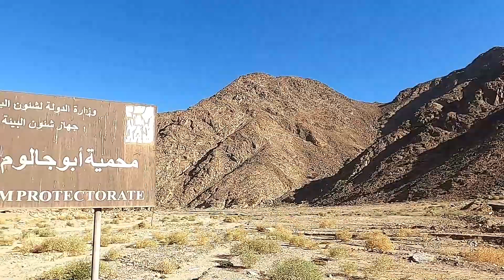نباتات صحراوية نادرة Rare desert plants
تعد محمية أبو جالوم في مصر منطقة طبيعية مهمة تضم العديد من الحيوانات والنباتات المهددة بالانقراض. فهي موطن للنباتات الصحراوية النادرة التي تحميها القوانين المصرية. وتتميز المناظر الطبيعية الصحراوية في المحمية بتكوينات صخرية مذهلة تتكامل مع ألوان النباتات النابضة بالحياة. تعد محمية أبو جالوم بمدينة دهب، التي تضم 165 نوعًا من النباتات الشائعة و44 نوعًا خاصًا بالمنطقة، واحدة من أقدم المحميات الطبيعية في سيناء وأكثرها تنوعًا، وقد منحت وضع الحماية في عام 1992.
Abu Galum Reserve in Egypt is an important natural area that includes many endangered animals and plants. It is home to rare desert plants that are protected by Egyptian laws. The reserve's desert landscape is characterized by stunning rock formations complemented by the vibrant colors of plants. Abu Galum Reserve in Dahab, which includes 165 common plant species and 44 species specific to the region, is one of the oldest and most diverse nature reserves in Sinai and was granted protected status in 1992.

أبو_جالوم_محمية_طبيعية# مناظر_طبيعية_صحراوية
حيوانات_أبو_جالوم # نباتات_مهددة_بالانقراض# القوانين_المصرية_والمحميات_الطبيعية
الحفاظ_على_التنوع_البيولوجي# مصر_البلد_الطبيع # المحميات_الطبيعية_في_مصر
حماية_البيئة_والتنمية_المستدامة# التوعية_بالحفاظ_على_الحياة_البرية# تأثير_تغير_المناخ_على_المحميات_الطبيعية
تكوينات_صخرية_مذهلة # ألوان_النباتات_النابضة_بالحياة# محمية_أبو_جالوم # دهب
مصر # صحراء_مصرية# الطبيعة_في_مصر # استكشاف_الطبيعة# سفر_إلى_مصر